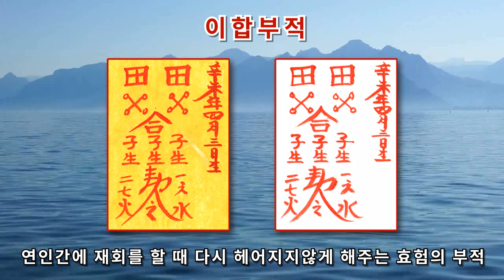[이합부적] 연인과 재회하여 헤어지지 않게 해주는 부적 (보는것만으로 효험을 볼수도 있습니다)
원하시는 소구소망이 모두 이루어 지길 기원합니다.
감사합니다.

[부적설명]
연인간 이별을 했다가 다시 재회할 때, 다시 해어지지 않게 해주는 효험을 가진 부적으로 연인의 이름을 나란히 적어 지닌다.

염불: 관세음보살 42수 진언

[42수 진언이란]
세상의 진리 상징을 42개의 수인으로 행하여 사람들의 소구소망을 이루어 희망을 주는 진언이다.

염불출처: 성수스님의 유튜브채널 삼밀가지